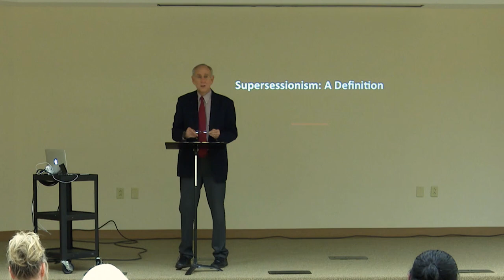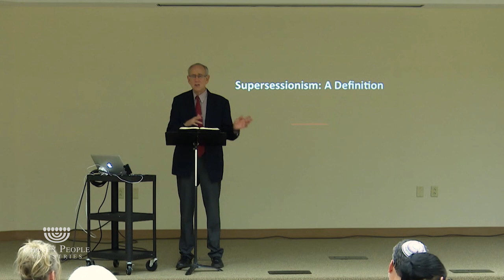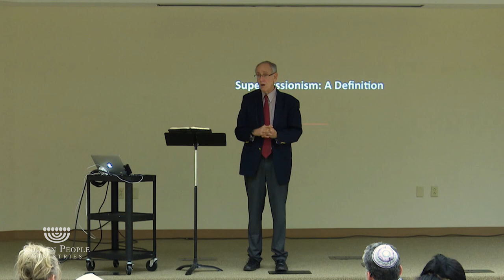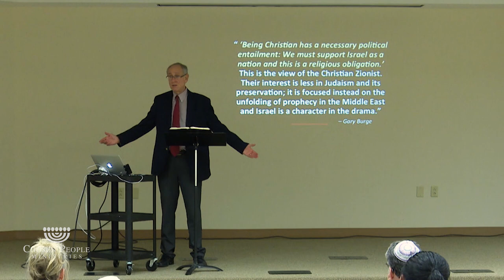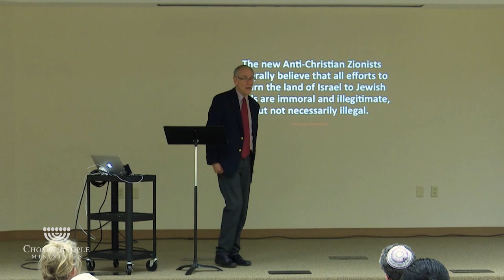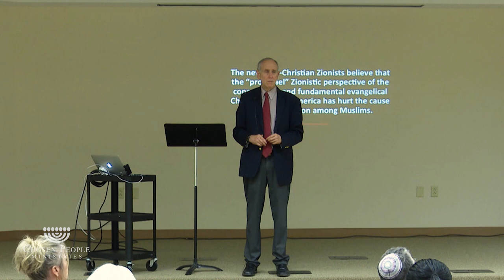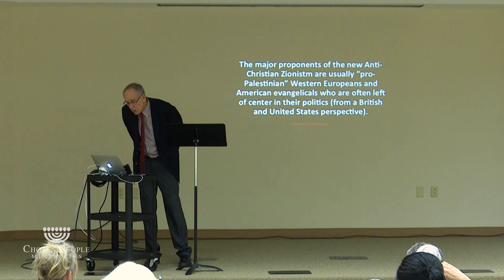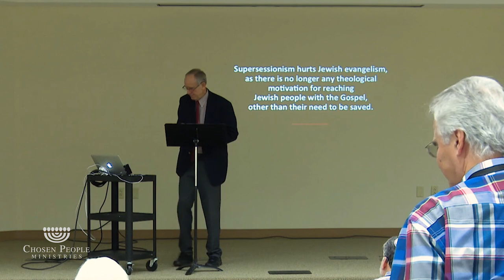Replacement Theology and Jewish Ministries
Gospel In The Middle East // Southwestern Baptist Theological Seminary
Workshop 2: Replacement Theology and Jewish Ministries
Presenter: Dr. Mitch Glaser

Conference year: 2017